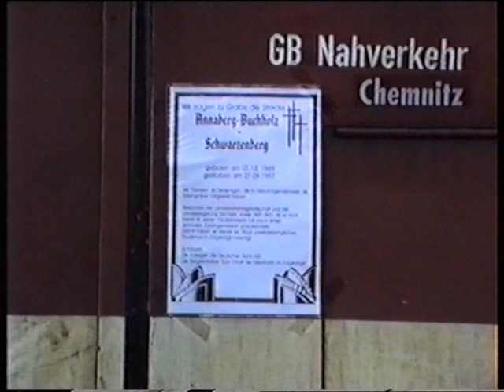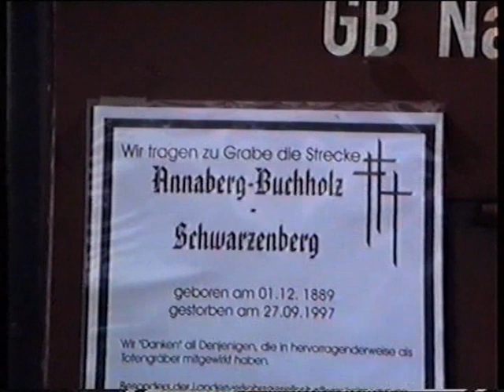Dieselbetrieb in Deutschland, 1998 bis 2005, 132 DR, 232 DB, KEG Kutter, V 100 DR und DB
218 DB im Einsatz in Sachsen.
Rangierbetrieb in Oelsnitz/ Vogtland.
IC Hof- Zwickau mit der BR 232.
BR 132 im Sonderzugdienst im Sachsen
KEG Kutter im Vogtland.
Oelsnitz- Adorf mit der BR 232.
Überführung einer V60 nach Adorf.
V 100 in Hof und V 100 DR im Oberland ( VHS Aufnahmen)
Abschied Schwarzenberg- Annabergund Aue Blauenthal